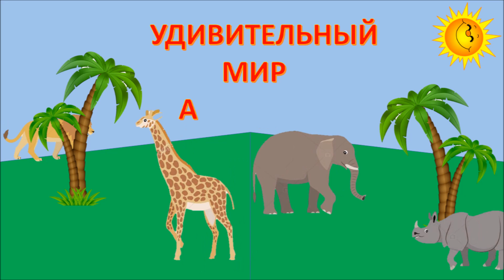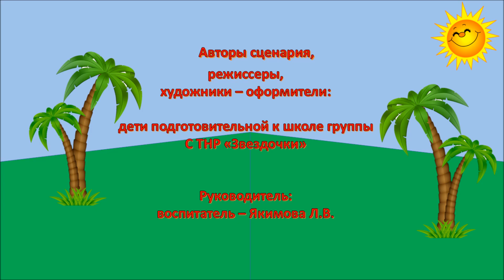Удивительный мир Африки